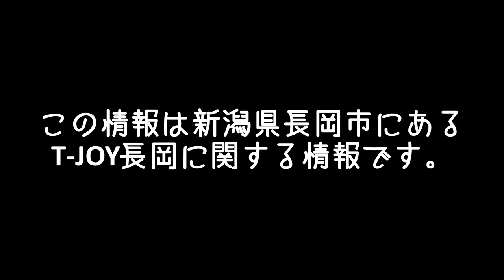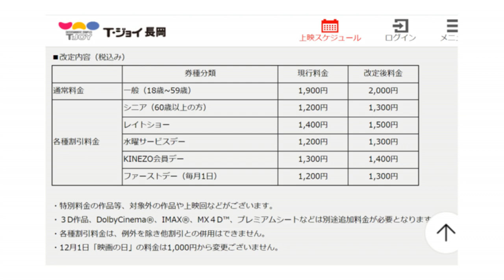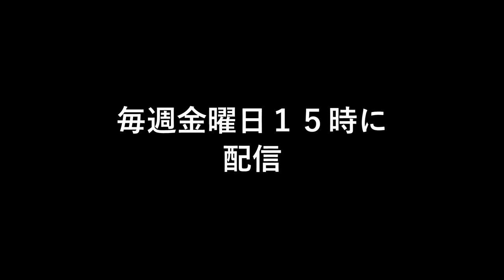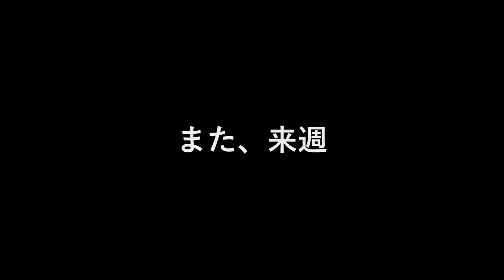映画新作情報 | 6月2日～公開作品 | T-JOY長岡 | Facebook長岡市グループ連動